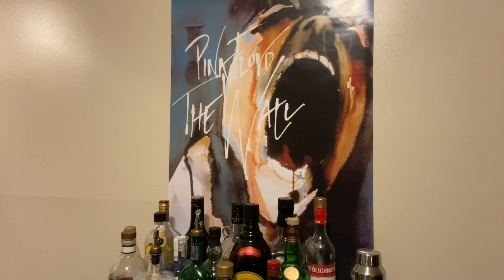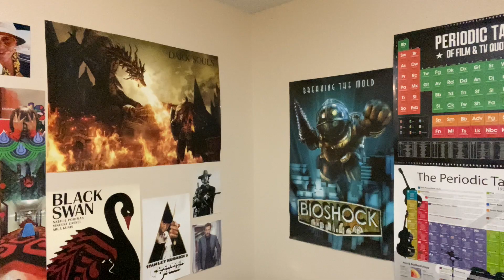The Silence of the Lambs - ASMR Horror Movie Review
"A census taker once tried to test me. I ate his liver with some fava beans and a nice chianti"

Silence of the Lambs is a horror movie that I've gained more appreciation for each time I've seen it. Therefore, it's time to do what I do best, and rant about a movie I've recently seen.

Did I really spend three minutes building up for that opening joke that has nothing whatsoever to do with the rest of the video? Why yes. Yes I did.

"It learns to understand what ASMR is or else it gets the hose again"